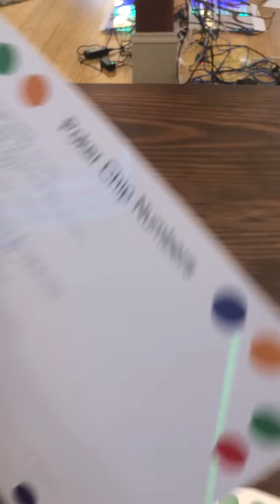Dynamicland Poker Chip Numbers